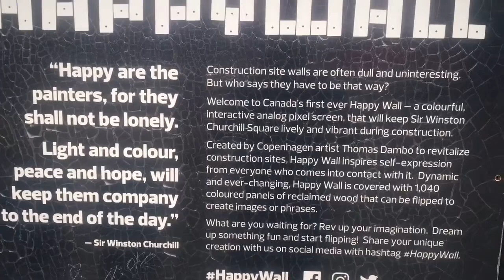Apocalypse Edmonton Trailer